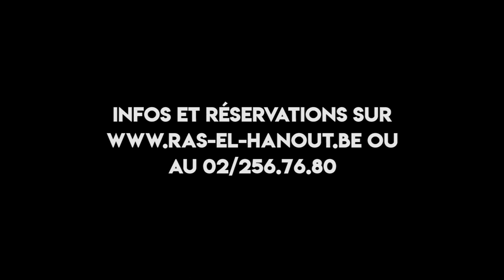La nouvelle saison de Ras El Hanout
Notre programmation 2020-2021 est en ligne !